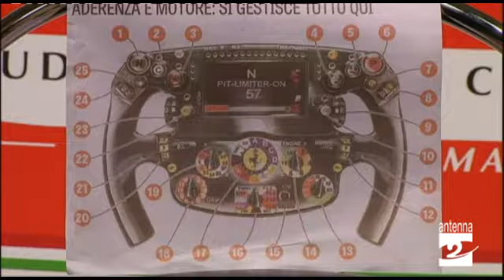20mila giri, il Gran Premio del Belgio